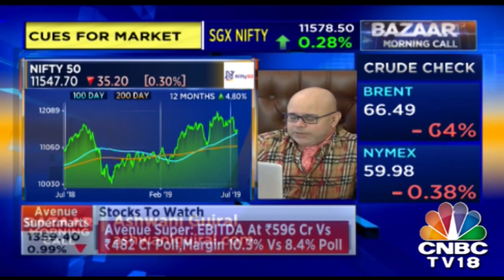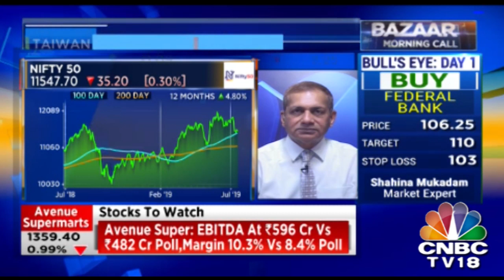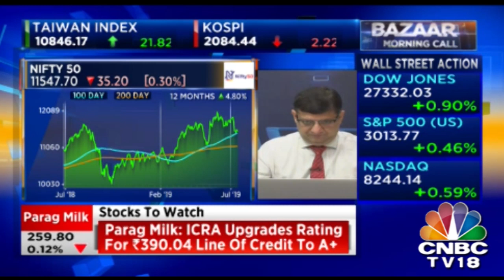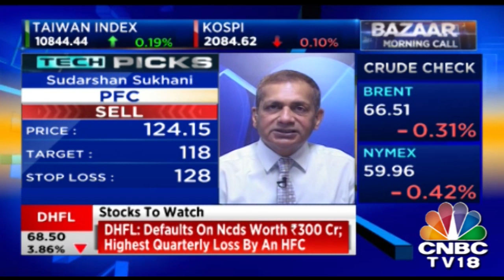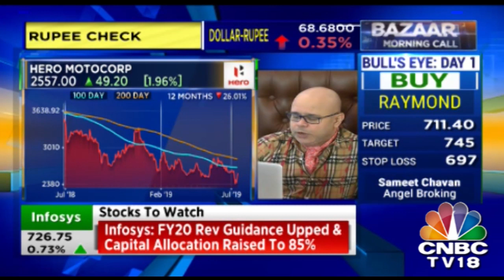Top Stocks To Watch Today | Bazaar Morning Call | July 15, 2019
Track the market trends and best stocks to watch today.